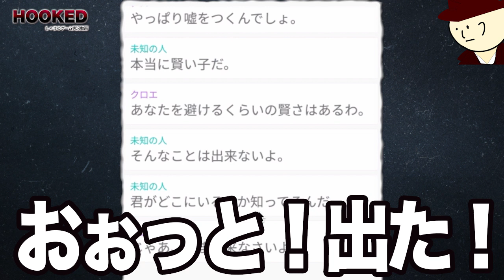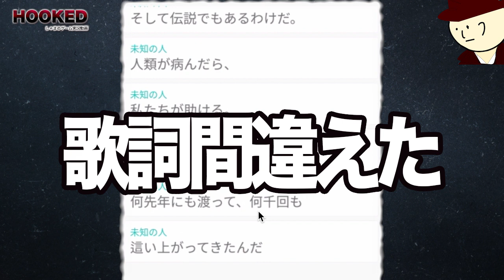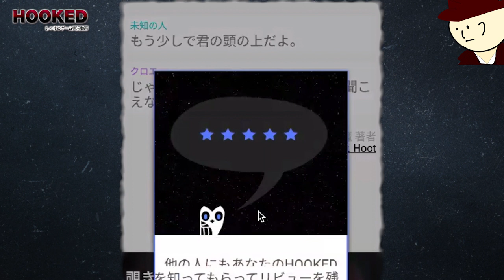【#2】JKが覗き魔に襲われる様子を見守る【HOOKED】ゲーム実況プレイ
しゃまTwitter